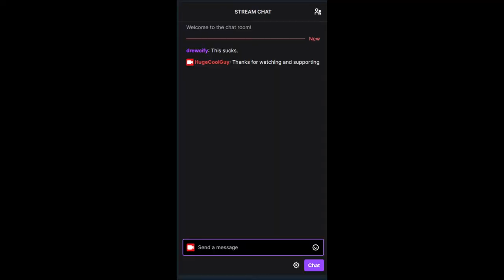FtS - Red Dead 2: Berning Saddles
This is from a stream on August 10th. Red Dead is so much fun. I've always loved it. Something about being a cowboy... Just too much fun. That was cool. Still a fun video to edit and hopefully it's enjoyable for anyone else watching as well.